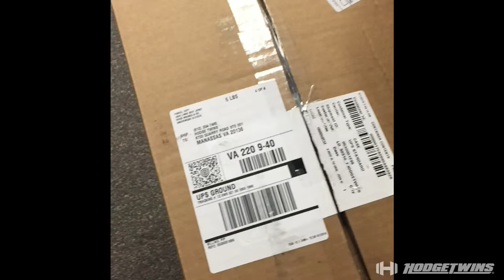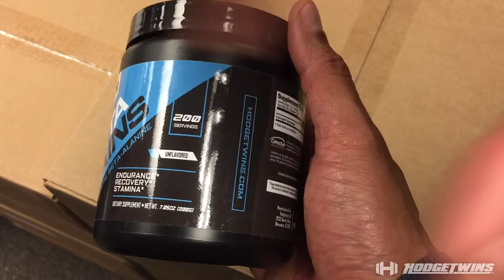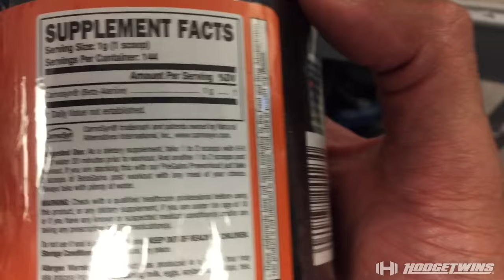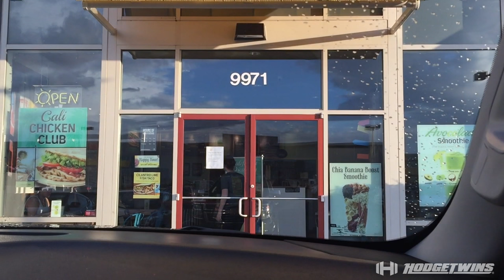Full Day Of Eating | Chest & Triceps Workout | Vlog #1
We have gotten alot of request to starting vlogging so we thought the fastingtwins YouTube channel would be a perfect fit. This and future vlogs will cover a full day of eating, chest and triceps workout, bodybuilding goals, events,  office visits with interaction with Hodgetwins LLC employees and other daily activities. Hope you guys enjoy this first vlog full workout routine is at the bottom of the description box

Hodgetwins Chest and triceps bodybuilding routine performed in this video

5 sets Incline Benchpress 8 to 10 reps
3 sets of Chest Flys 12 reps
1 set of Triple Drop Set of Chest Flys 6 to 15 reps
4 sets of Triceps Dips with Diamond Pushups 15 reps
dips 6 to 8 pushups YouTube Inaugural YouTubeBLACK Event To Support Creators Of Color really changed our outlook and we would like to thank youtube for holding such an event.